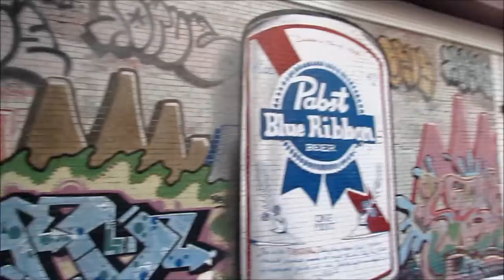Tampa Training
Spent the day training in Tampa to try and get my mind off of all the craziness that's been going on lately. We didn't really know where we were going, just kind of exploring and living free. Now we're ready for next time, can't wait to see what the future holds. Live free. Support the Movement.